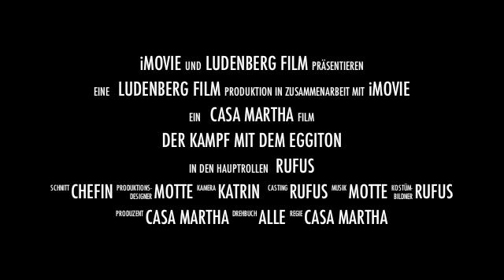Eggtion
Rufus and the Eggtion